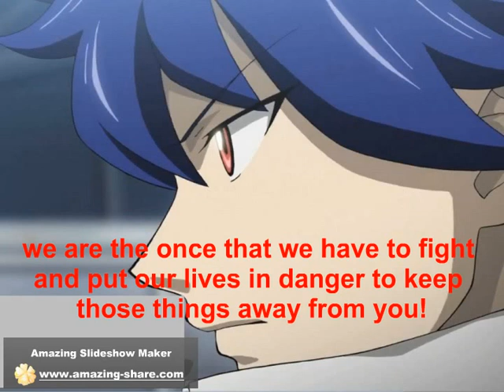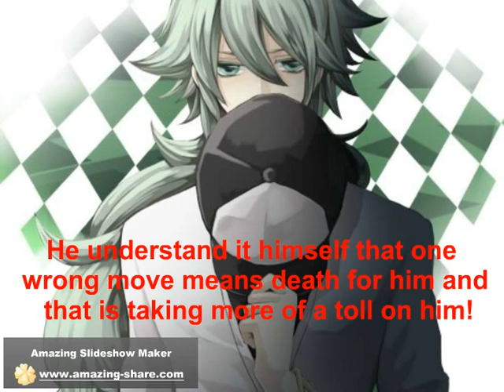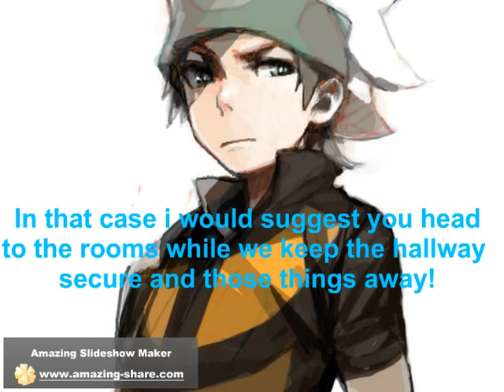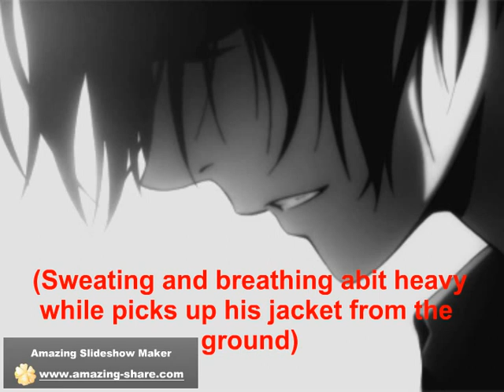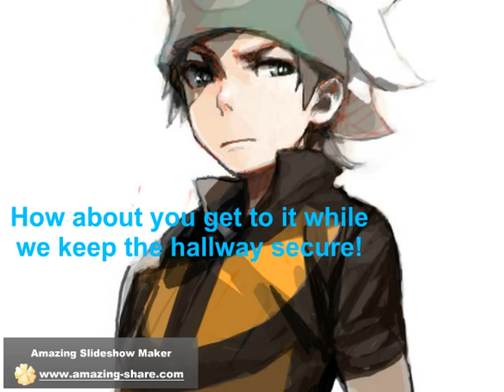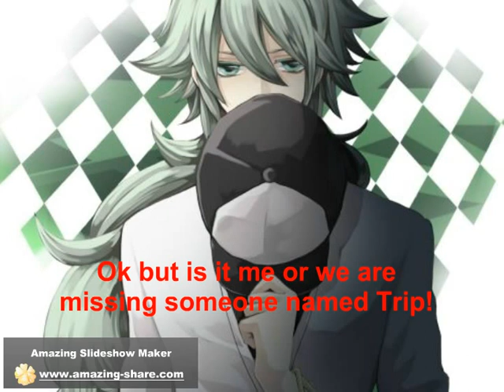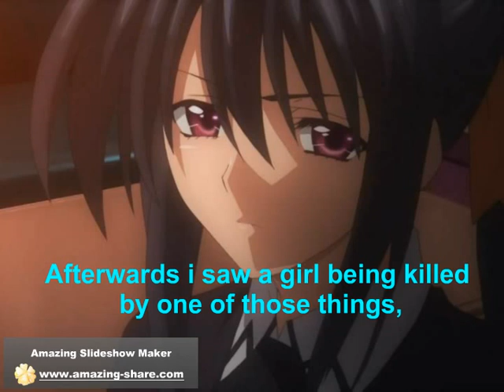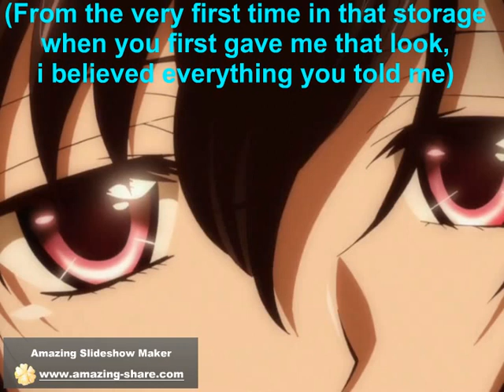A Different Way To Live episode 10